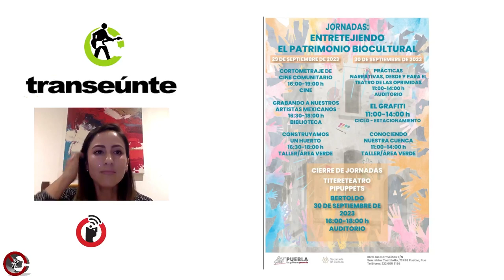Jornadas culturales en La Carmela: María Huerta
Puebla, Puebla; 27 de septiembre 2023.

"El diálogo entre el Estado y la sociedad es necesario. No se pueden generar acciones, sin escuchar a la comunidad". Dice María Huerta, quien dirigió el proceso de rehabilitación del foro cultural: La Carmela

Transeúnte, de Subterráneos en Radio Común / FRAGMENTO del episodio 17. Transmisión del miércoles 27 de septiembre de 2023.